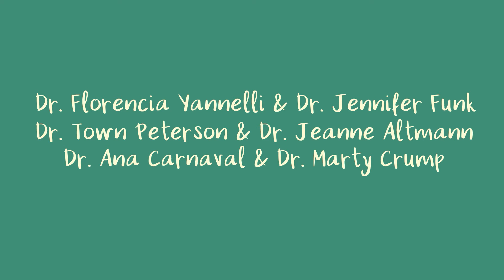Dr. Ignasi Bartomeus talks about Dr. Claire Kremen